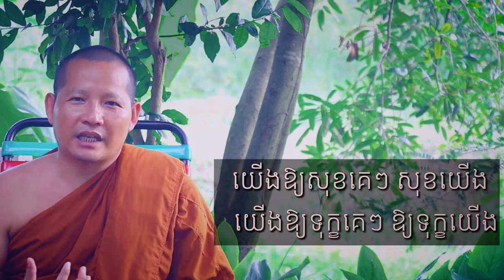យើងឱ្យសុខគេ/ស៊ឹង ហ៊ុន- Sing Hun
សួស្តីបងប្អូនទាំងអស់គ្នា‌‌!! ស្វាគមន៍មកកាន់ឆាណែល # Sing Hun Official ទាំងអស់គ្នា។ ឆាណែល Sing Hun Official  នេះគឺយើងបង្កើតឡើងសម្រាប់ចែករំលែកចំណេះដឹង និងការអប់រំបែបពុទ្ធសាសនា ក៏ដូចជារឿងនិទានផ្សេងៗផងដែរ ដើម្បីបានជាប្រយោជន៍ ។ ប៉ុន្តែបើមានកំហុសខុសឆ្គងត្រង់ចំណុចណានិមួយ ដែលកើតមានឡើងដោយអចេតនា ក្នុងការផ្សព្វផ្សាយ ឬការចែករំលែកវីដេអូ សង្ឃឹមថាបងប្អូនអធ្យាស្រ័យ និងជួយកែលំអរដោយស្ថាបនាផងចុះ ។
For watch movies videos : 1. កម្មវិធីបុណ្យផ្សេងៗ 2. ធម្មទេសនា 3. រឿងអប់រំ Trip - 4. កំណាព្យអប់រំ 5. អត្ថបទផ្សេងៗ 6. ធម្មយាត្រាទៅកាន់ប្រទេសនាៗ 7. សម្តែងធម៌ទេសនាតាមវិទ្យុ 8. មង្គល ៣៨ ប្រការ 9. ធម៌សូត្រ